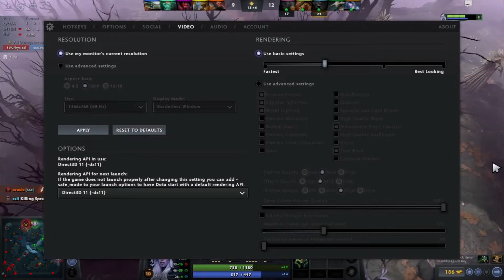Dota 2 Drow Ranger Brutal Shooter - Hard Gameplay - Imba Multishot Damage Build - No Commentay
Slows with her frost-tipped arrows

Dwelling deep within the forest, few have ever caught glimpse of the solitary and impossibly beautiful Drow Ranger. Her presence was known only from the chill of Frost Arrows, driving deep into her enemies' hearts. Named and raised by the sympathetic Drow, Traxex draws on her heritage to send forth a powerful Gust, silencing and repulsing assailants who venture too close. Although normally aiming for precision, Traxex does not shy away from unorthodox methods, launching a rapid salvo of ice-tipped arrows at multiple targets at once. Honing her skill to peerless precision, the Drow Ranger's legendary Marksmanship only improves with each passing skirmish.

Bio :-

Drow Ranger's given name is Traxex--a name well suited to the short, trollish, rather repulsive Drow people. But Traxex herself is not a Drow. Her parents were travelers in a caravan set upon by bandits, whose noisy slaughter of innocents roused the ire of the quiet Drow people.

After the battle settled, the Drow discovered a small girl-child hiding in the ruined wagons, and agreed she could not be abandoned. Even as child, Traxex showed herself naturally adept at the arts they prized: Stealth, silence, subtlety. In spirit, if not in physique, she might have been a Drow changeling, returned to her proper home. But as she grew, she towered above her family and came to think of herself as ugly. After all, her features were smooth and symmetrical, entirely devoid of warts and coarse whiskers.

Estranged from her adopted tribe, she withdrew to live alone in the woods. Lost travelers who find their way from the forest sometimes speak of an impossibly beautiful Ranger who peered at them from deep among the trees, then vanished like a dream before they could approach. Lithe and stealthy, icy hot, she moves like mist in silence. That whispering you hear is her frozen arrows finding an enemy's heart.

Notes:

The cast range of Frost Arrows is based on the attack range of the caster.
Frost Arrows' damage is considered as a conditional attack damage bonus.
Although the attack damage bonus values are not displayed in the HUD, it is still considered and directly added to Drow Ranger's attack damage.
The attack damage bonus values are not considered by critical strike.
However, it is considered by lifesteal and cleave, and it can be reduced only by flat reductions (e.g. damage block).
Since it is considered bonus attack damage, it is not affected by percentage-based attack damage bonuses or reductions.
The attacks first apply Hypothermia debuff, then the slow debuff, then their own damage.
The slow from successive casts does not stack, only the duration gets refreshed.
Frost Arrows does not work against allied units, buildings or wards.
With Aghanim's Shard icon.png Aghanim's Shard, attacks place one hypothermia debuff on the enemy. This debuff gets stronger when it gets refreshed with successive casts.
Works against every unit Frost Arrows can affect. Also works when applied with instant attacks ( Multishot, Upgradable by Aghanim's Scepter.  Splinter Shots).
A number on the icon, as well as a number above the target show the current amount of stacks on them.
The debuff applies heal reduction, health regeneration reduction, lifesteal reduction, and spell lifesteal reduction on the target.
Can reduce health restoration by up to 10%/20%/30%/40%/50%/60%/70%, based on the amount of stacks.
If the target dies with the hypothermia debuff on them, they release projectile towards all enemies within a 650 radius around them.
These projectiles travel at a speed of 1300.
The projectiles first apply the damage, then the debuff.
The projectiles deal up to 60/120/180/240/300/360/420 damage, based on how many stacks the unit had.
The bonus damage increases to the following values with certain amount of hypothermia stacks on each level:
Level 1: 11/16/21/26/31/36/41 (Talent 26/31/36/41/46/51/56) damage
Level 2: 17/22/27/32/37/42/47 (Talent 32/37/42/47/52/57/62) damage
Level 3: 23/28/33/38/43/48/53 (Talent 38/43/48/53/58/63/68) damage
Level 4: 29/34/39/44/49/54/59 (Talent 44/49/54/59/64/69/74) damage

My System Config:
Processor : Intel i9 900k @5.00 GHz
Motherboard : ASUS TUF B365M PLUS GAMING
RAM : T- FORCE DELTA DDR4 8GB @3200Mhz
GPU : EMTEK GTX 550TI
PSU : Corsair CX600 Broze
Cooler : Corsair H110i GTX
Chassis : ASUS TUF 501 Case
Keyboard : Lenovo Normal Keyboard
Mouse : Logitech G402S